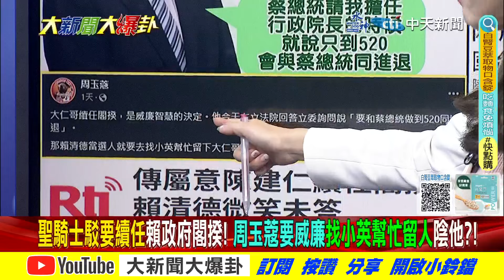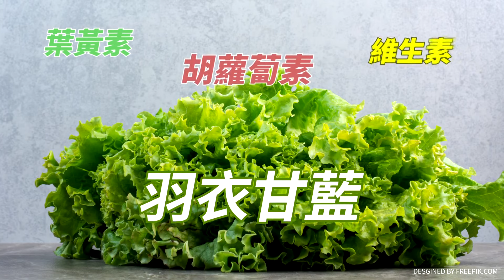【大新聞大爆卦】纏上你了!周玉蔻欽點"越看越喜番"!建仁:天皇小英來我都要走! 精華版1 20240228@大新聞大爆卦HotNewsTalk ​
《精彩回顧》
【大新聞大爆卦】獨!韓國瑜祝壽日皇表現滿分戰貓還覺丟臉嗎?綠不敢擋他掌民主基金會藍召委禮讓"他"確定了?剝雞讚真的會挺藍戰綠!昌粉.寶粉.韓粉背棄柯文哲定了?20240227@HotNewsTalk
【大新聞大爆卦】藍讓白召委有計?他爆為以後不合作?亮:藍這招白黏過來!財委讓33有事嗎?韓超強5字藍滿血爆表!綠求韓院長賴倒大楣了?卡在這2字台要割地賠款了?20240226@HotNewsTalk
【週末大爆卦】完了!管碧玲2度發文開槓全世界?獨家!陸海警正式"圍島"叫囂中?藍大老盼召委禮讓白"別過河拆橋"?佩琪發文開嗆 歷史哥:再讓藍必滅! 20240225 @HotNewsTalk
【週末大爆卦】獨!羅智強.謝龍介挖坑電爆陳建仁!徐巧芯戳破管碧玲扣船謊話一籮筐!蔡政府連陸製甩棍都禁怕洩密給鬼?綠民代黑張善政還有臉索要元宵燈籠? 20240224 @HotNewsTalk
【大新聞大爆卦】徐巧芯揭吹哨者戳破海巡"消失的30分"!韓國瑜笑"跟外交部吃飯是黑白的"戰貓接招!陳鳳馨痛罵陳建仁不及格傀儡!謝寒冰笑柯P硬入藍白聚餐蹭飯.蹭聲量!20240223@CtiTv

大新聞大爆卦 周一至周五14:00-16:00
週末大爆卦 周六、周日14:00-16:00